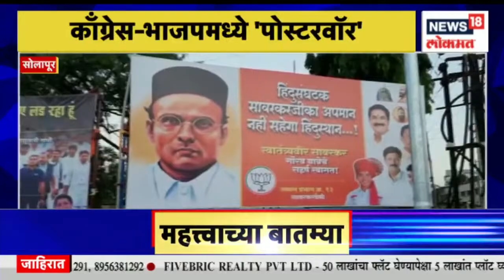Sakalchya Batmya @9AM | समृद्धीमहामार्गावर अपघातांची मालिका | Marathi News | News18 Lokmat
Chief Minister Eknash Shinde will be present in the Gaurav Yatra of Swatantyveer savarkar which will start from Thane. After this, the Yatra will also take place at Dobivali. Mahavikas Aghadi meeting to be held in Sambhajinagar, big leaders of Mahavikas Aghadi will be present at this time. In Sambhajinagar, Shiv Sena organizes Swatantyveer Savkar Gaurav Rally from BJP. Sharad Pawar, Devendra Fadnavis, Nitin Gadkari and Chandrasekhar Bawankule will attend different programs in Nagpur.

स्वतंत्र्यवीर सावरकर यांच्या गौरव यात्रेची ठाण्याहून सुरू होणार यात मुख्यमंत्री एकनाश शिंदे उपस्थिती राहणार.यानंतर ही यात्रा डोबिवली येथे देखील होणार यावेळी देखील मुख्यमंत्री उपस्थित राहणार. संभाजीनगरमध्ये होणार महाविकास आघाडीच्या सभा यावेळी महाविकास आघाडीचे मोठे नेते उपस्थित राहणार.  संभाजीनगरमध्ये शिवसेना भाजपाकडून स्वतंत्र्यवीर सावकर गौरव रॅलीचे आयोजन. शरद पवार,देवेंद्र फडणवीस,नितिन गडकरी आणि चंद्रशेखर बावनकुळे नागपुरात वेगवेगळे कार्यक्रमात उपस्थित राहणार
n18oc_news